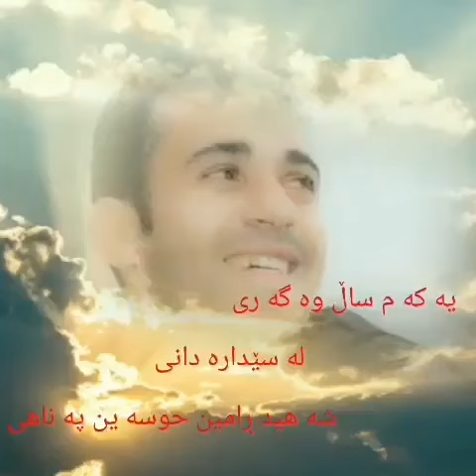Ramin Penahi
تەنها تۆ ڕامین بە من بدەوە!
شیعری: سیروان کاروانی
خوێندنەوەی: نەسیم قادر پوور